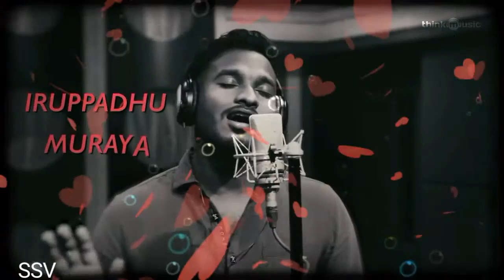Seramal Ponal - Gulaebaghavali | Tamil Best Love Whatsapp Status